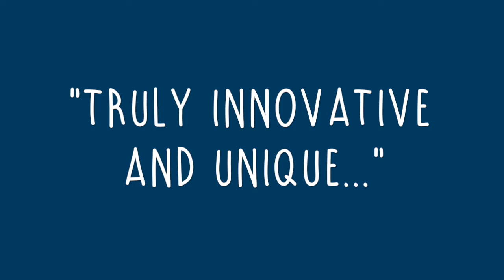Windham & Anthology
Windham Fabrics has recently acquired Anthology Fabrics! Two brands, 1 company.